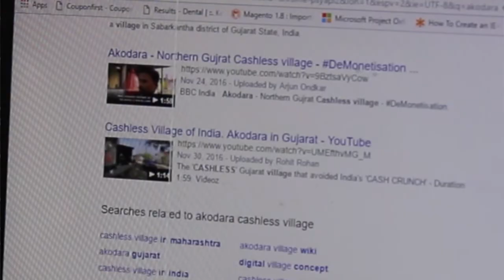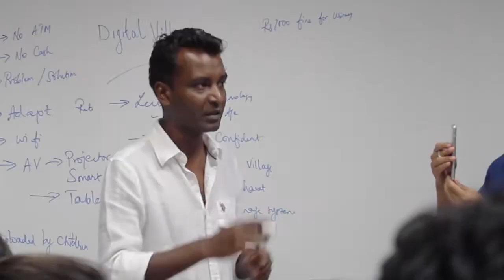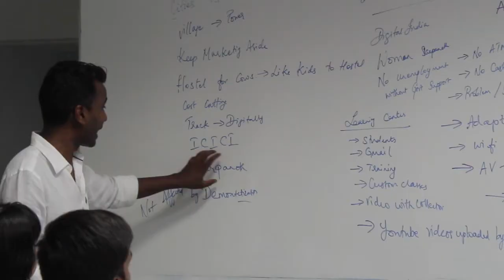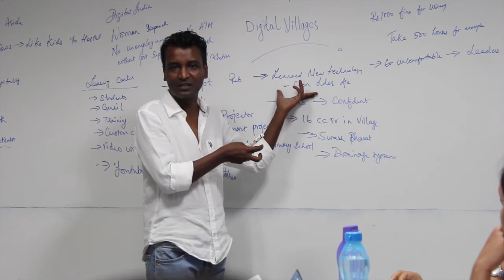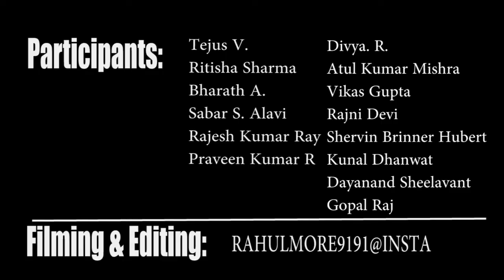Corporate Digital Marketing Case Study Trainings at Web Marketing Academy Bangalore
Case Study: Digital Villages in India

In this issue we took a particular story and discussed that story in the podcast: A tale of two villages

Gujarats Akodara has turned cashless, while nearby Daramali has gone smart – by P.B. Jayakumar ​
We discussed how a village with a population of less than 2000 become the Country’s First Digital Cashless Village and it has Wi-Fi, while almost every household has either a tablet or a laptop. Around 70 per cent of Daramali’s residents have smartphones.
We went thru some of those stats and what we can learn about consistency, adapting change. A hostel for cattle 🙂
Here are some snippets from the Business Today Jan 2017 Issue:
“Akodara and Daramali, two villages in Sabarkantha district, Gujarat, separated by about 25 km, are similar in many respects. Both have a population of less than 2,000, with Patels as the dominant caste. The Patels own on average one to five acres of land and 20-30 heads of cattle. Both villages cultivate the same crops – cotton, wheat and castor – and have a literacy rate of around 90 per cent. But while both are pioneers in their own way, Akodara is nationally renowned while Daramali remains obscure”.
“Akodara has been much lauded as the country’s first ‘digital, cashless village‘, its achievement endorsed by none other than Prime Minister Narendra Modi himself on January 5, 2015, when he ‘dedicated’ the village to the nation. But little-known Daramali’s achievement is perhaps more impressive, as it has shown how a focused grampanchayat led by a woman sarpanch can, despite limited resources, usher in digital ‘smartness’ .